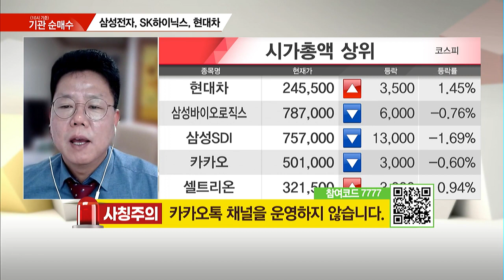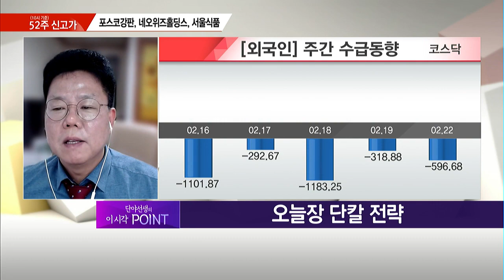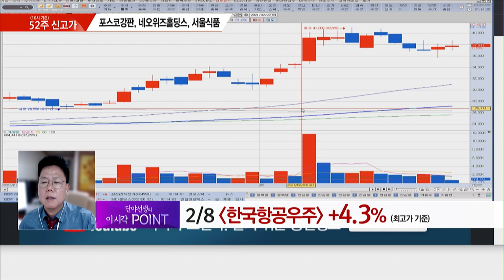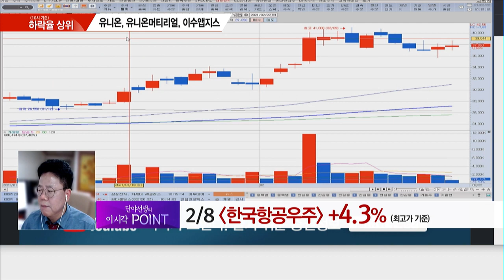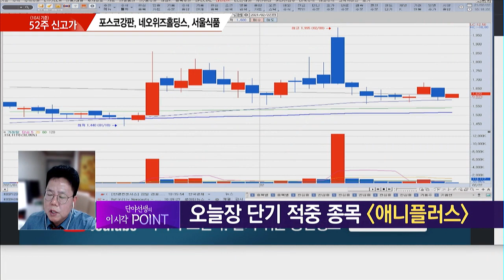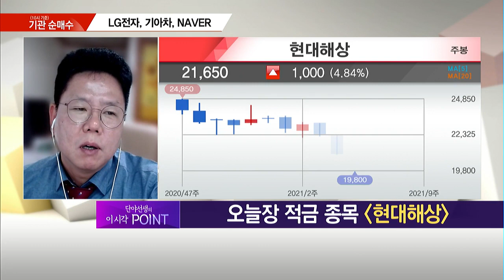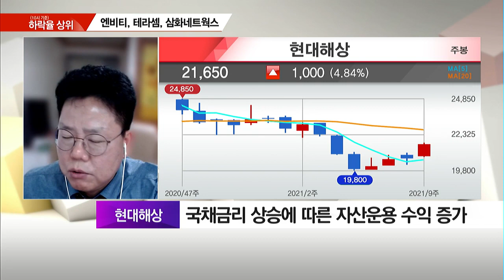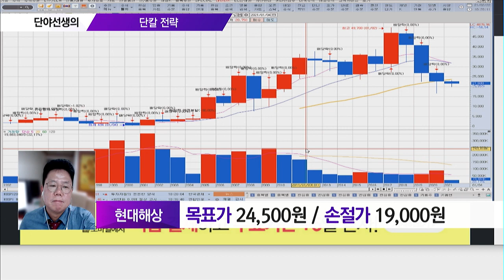[단칼전략] 필라델피아 반도체 지수 상승 추세 유지? / 머니투데이방송 (증시, 증권)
02/22 시장공감 10

1. 오늘장 단칼 전략
- 필라델피아 반도체 지수 상승 추세 유지
- 고객예탁금 65조원대 회복
- 3월 동시만기일까지 변동성장세, 실적주 저가 매수